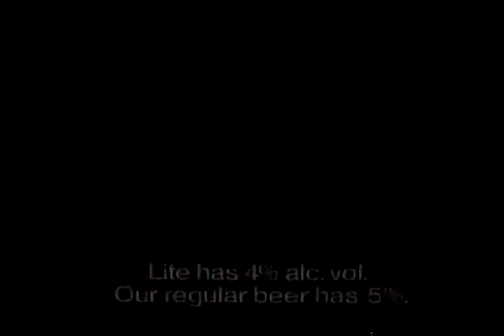Lite Beer - Thom Bell & Gyle Woods 1985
VHS RIP. Everything you always wanted in a beer. And less.